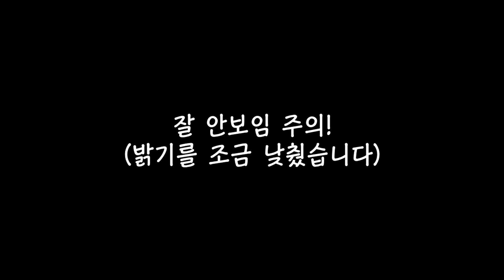161030 FIFA U-20 월드컵 수원 홍보대사 위촉식 류준열 직캠 3 (스카이박스 관전)